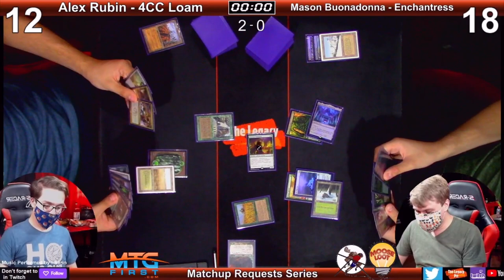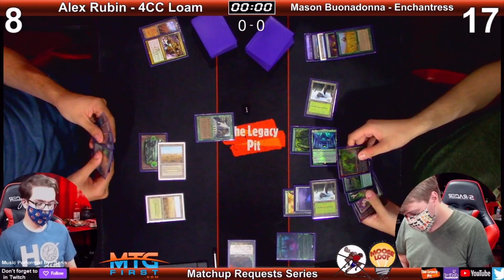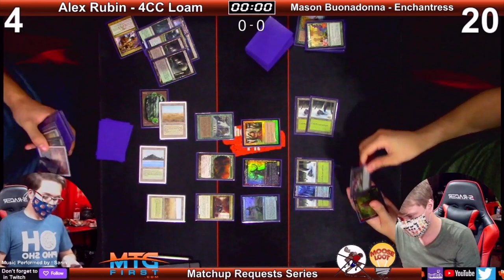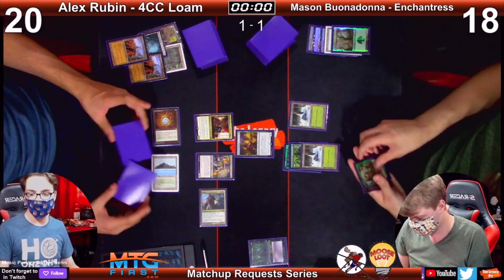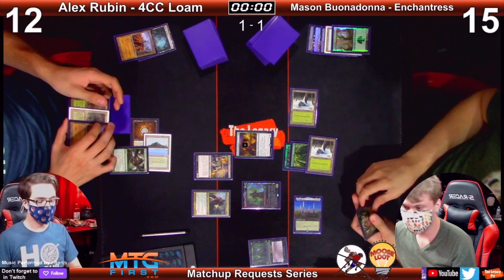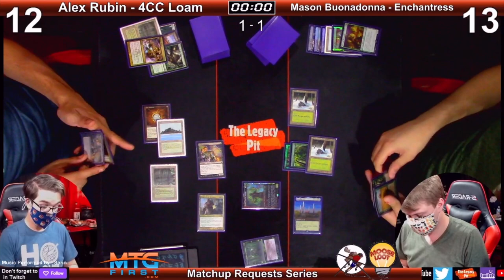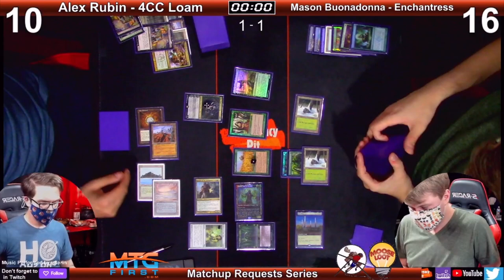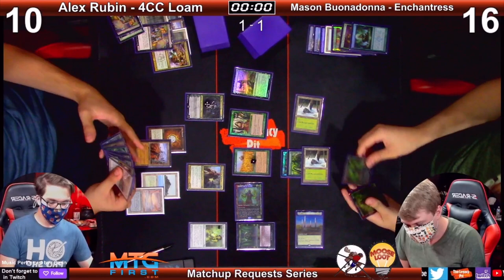MTG Legacy: Alex Rubin - 4C Loam vs Mason Buonadonna - Enchantress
Follow The Pit Crew at:
Travis Parsley – Twitter: @TheLegacyPit
Jared Smith – Twitter: @ TBD (he hates Twitter)
Austin Blackner - @AustinBlackner
Jordan Berenhaus @Bearinhouse
Mike Shank  - TBD (no Twitter atm)
Cole Frigm - Twitter: @GitrogThe
DJ Conner - Twitter: @nightdragons522

We also organize our own tournaments. We have had our 1st successful Invitational tournament which was published with live commentary.
From time to time, we have “Deck, Learning, or Player Series,” which are produced to highlight a specific deck and or Player.
Did we mention this is all Paper and we never use proxies?  We are your MTG  Legacy e-Museum.